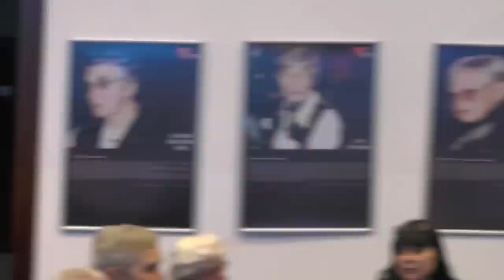Spotkanie z Panią Prof. Wandą Półtawską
15 kwietnia, po raz kolejny będziemy gościć Panią dr Wandę Półtawską. Tym razem tematem spotkania będzie rocznica wyzwolenia obozu KL Ravensbrück.

Pani dr Wanda Półtawska była więźniem obozu w latach 1941-45. Swoje dramatyczne wspomnienia opisała między innymi w książce p.t. „I boję się snów”.

Obecnie jest zaangażowana w działalność naukową i społeczną, głównie w obszarze obrony życia.

Była przyjaciółką Karola Wojtyły, czego świadectwo dała na spotkaniu „Z Janem Pawłem II ku przyszłości”, które odbyło się w naszym Muzeum 18 listopada 2012 roku.